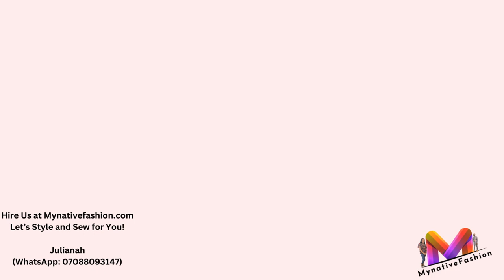60 Latest Ankara Corset Styles for ladies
Simplicity is the rule of the game here. This unique ankara wears will help you achieve an elegant look. Hire our services. We handle male and female wear styling and sewing. We deliver anywhere in the world.